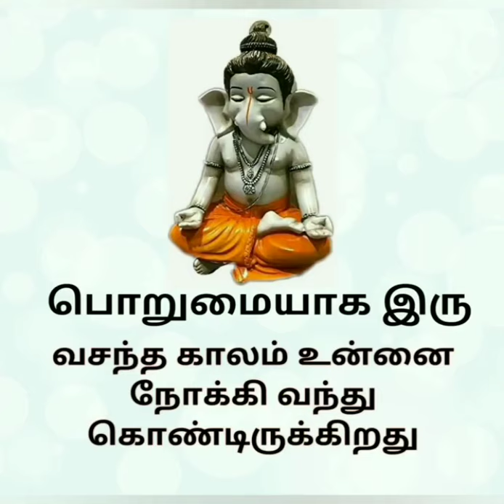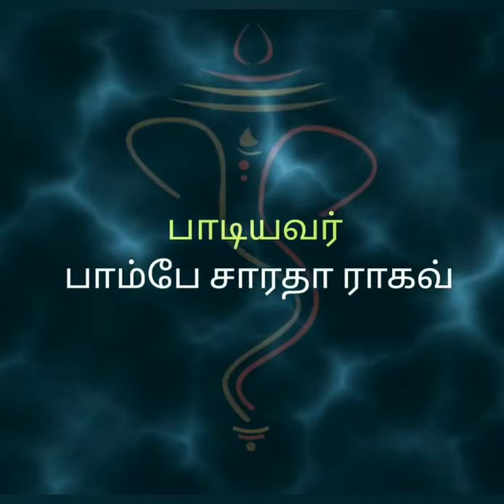பிள்ளையார்பட்டி பிள்ளையார் பாடல்கள்- Lord ganesha songs- Vinayagar Chathurthi special